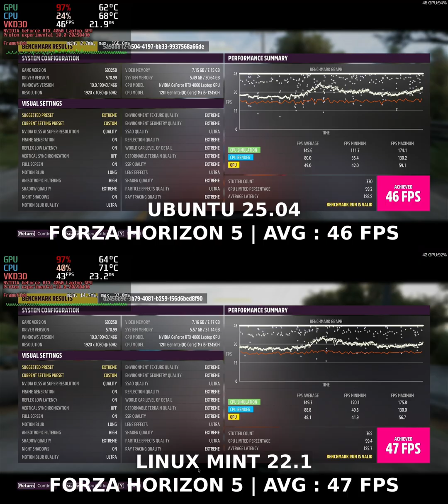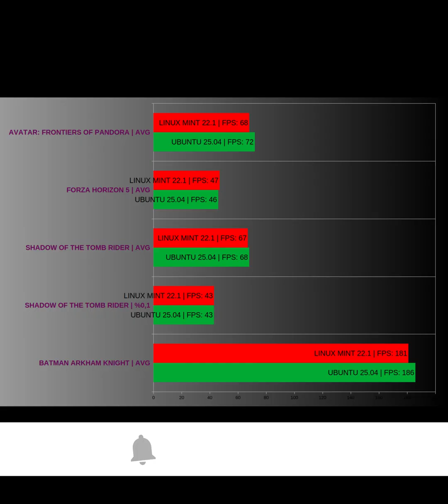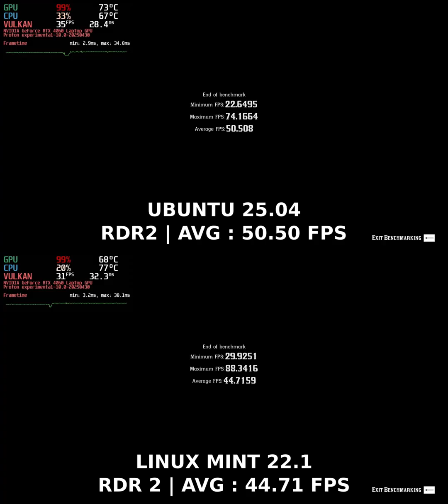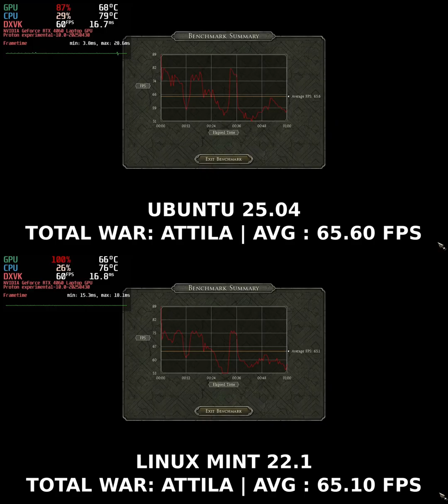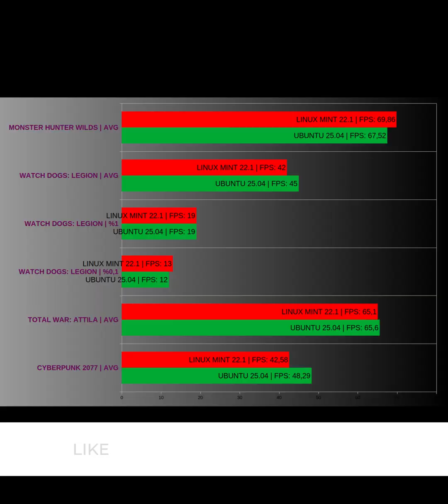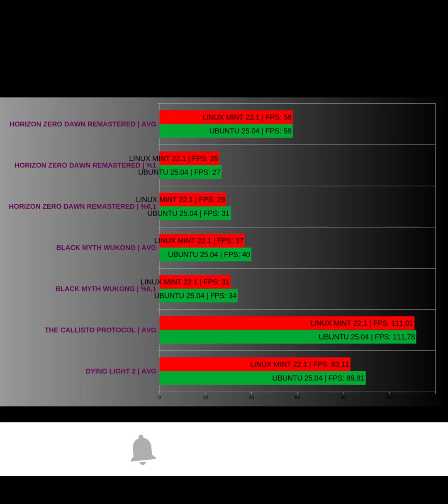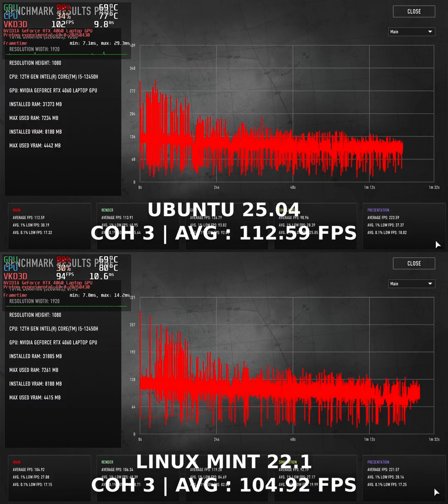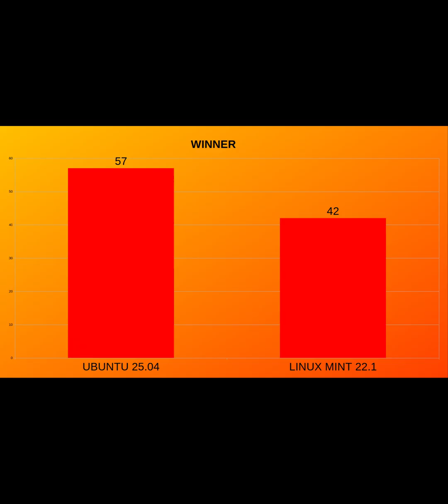Ubuntu Linux VS Linux Mint | Linux Gaming Benchmarks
What are the fps benchmark results of games on Linux

Linux clean install and full benchmark videos :
Ubuntu Linux :

How is Ubuntu Linux gaming performance?
Ubuntu Linux fps benchmark test
How is Linux Mint gaming performance?
Linux Mint fps benchmark test

Ubuntu Linux VS Linux Mint comparison
Comparación entre Ubuntu Linux y Linux Mint
Vergleich zwischen Ubuntu Linux und Linux Mint
Ubuntu Linux VS Linux Mint karşılaştırma

Juegos en Linux
Gaming unter Linux
Linux'ta oyun oynamak

Test Pc:
Lenovo LOQ Notebook
Gpu : Nvidia GeForce RTX 4060 Max-Q
Cpu : Intel I5-12450H 12th Gen 4.40 Ghz
Ram : Crucial 2 * 16Gb : 32Gb DDR5 4800 Mhz